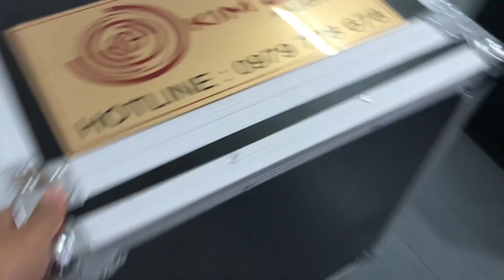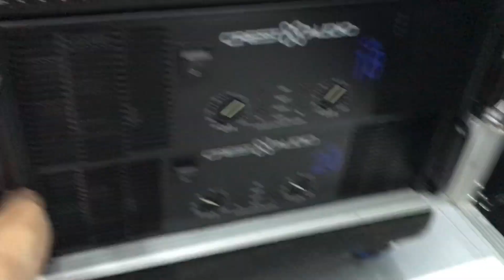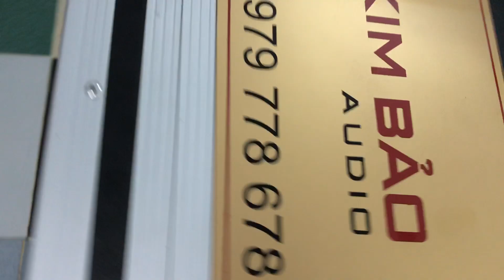Giới thiệu tủ Rack 12U giá rẻ chuyên đựng thiết bị âm thanh chuyên nghiệp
Tủ Rack 12U giá rẻ đựng thiết bị âm thanh chuyên nghiệp, với tủ Rack 12U bạn có thể đựng được tối đa 12 thiết bị hoặc bàn Mixer, nhưng thường chúng ta đựng khoảng 8 thiết bị là hợp lý.

Để biết thêm thông tin giá bán của tủ Rack 12U bạn có thể truy cập link sau

Tủ rack 12U được thiết kế với 4 bánh xe chuyên dụng, bạn có thể đẩy toàn bộ dàn nhạc của bạn, đặc biệt bánh xe được thiết kế những mắc gài cố định giúp tủ Rack U12 đứng yên không bị chạy khi sử dụng.

Điểm đặt biệt của tủ Rack 12U là được thiết kế 3 mặt tháo lắp được, điều này giúp bạn thuận tiện hơn trong việc đưa các thiết bị vào bên trong. Cùng với bộ khung chắc chắn hỗ trợ bắt ốc cố định các thiết bị với Tủ Rack 12U.

Để biết thêm thông tin các thiết bị âm thanh và linh kiện âm thanh bạn có thẻ truy cập vào hoặc liên hệ với chúng tôi qua thông tin liên hệ bên dưới.

Từ khoá tìm kiếm:
- tủ rack 12u giá rẻ
- tủ rack 12u mixer
- tủ rack 12u vietrack
- kích thước tủ rack 12u
- báo giá tủ rack 12u
- tủ rack 15u
- tủ âm thanh 12u
- tủ rack 10u
- Điều hướng trang

Quý khác vui lòng gọi trước để được tư vấn chọnsản phẩm phù hợp.